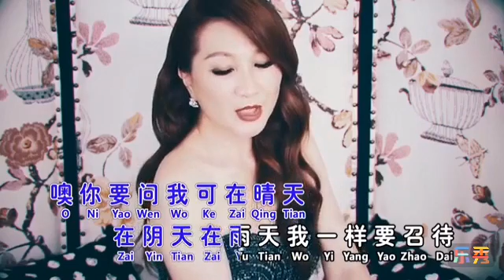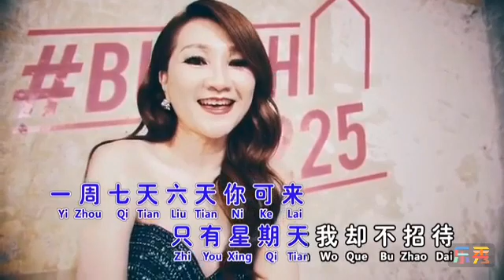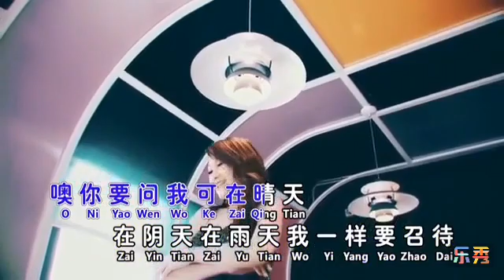Hakka Songs, Lagu Hakka, 客家歌